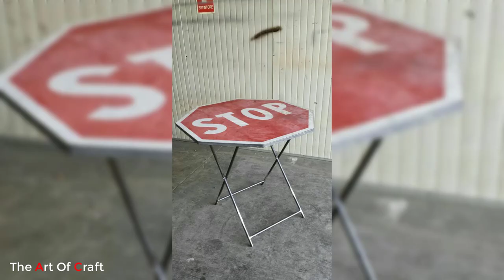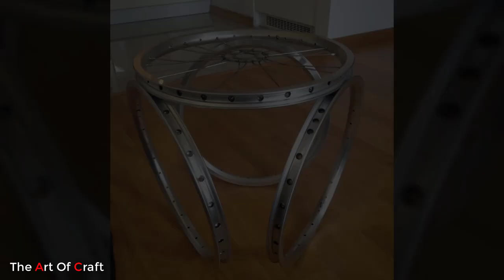Scrap Metal Table Legs ideas / Metal Table Design / Industrial Table legs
Metal furniture does have clear advantages and disadvantages. You want to choose such items only in the event that you are sure that you do not have to deal with the problems that were highlighted above. If this is the case, you will surely appreciate metal furniture because of how beautiful it can be and how sturdy it is.

All of these IMAGES in this channel belong to the website owner and the product owner. this is not a Promotional Video. we are just trying to introduce some HIDDEN  AND AMAZING IDEAS to you.